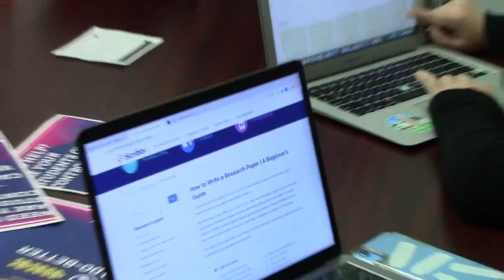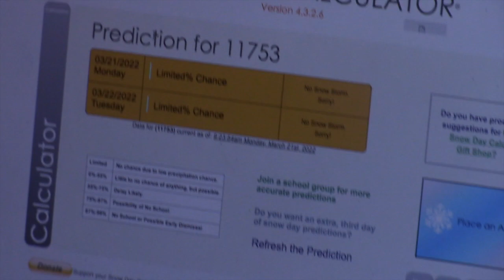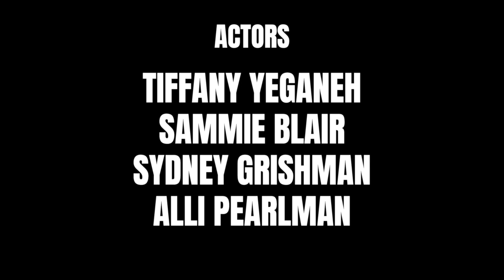TEACHERHOTLINE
In this satirical JerUh-Oh video, frustrated teachers find help with 1-800-TEACHERHOTLINE.